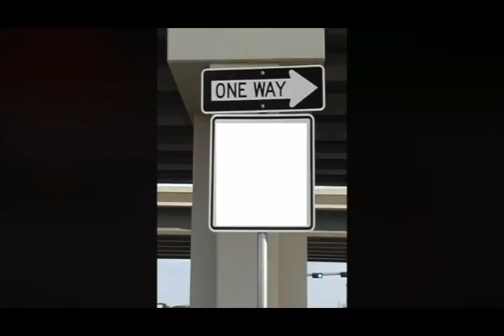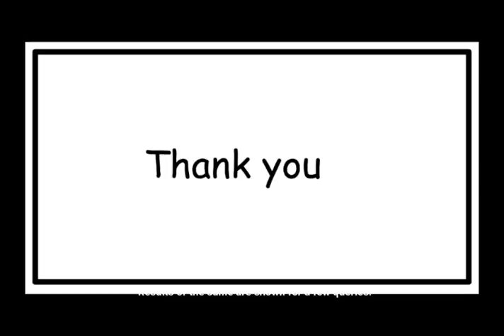RoadText-1K: Text Detection & Recognition Dataset for Driving Videos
Supplementary video for our ICRA2020 accepted paper.